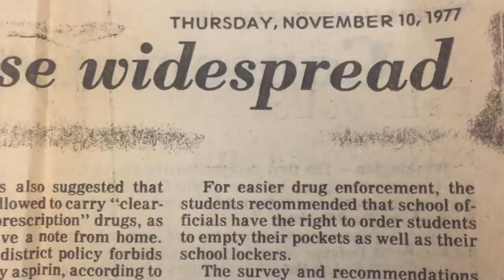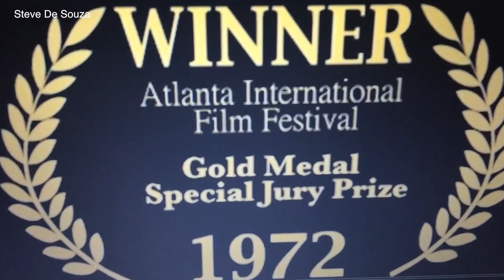"Arnold''s Wrecking Company" America's first stoner movie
Before Cheech and Chong, there was Steve DeSouza, who made America's first feature motion picture about weed. DeSouza, who shot the movie at home in Levittown, Pa., late went to Hollywood and made his mark writing and producing "Die Hard." He was 23 when he made "Arnold" and it was his first movie. Parts were shot in our newsroom at the Bucks County Courier Times.